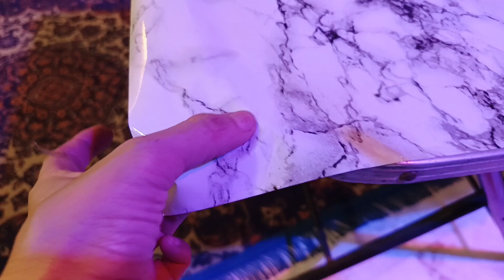Dawat-e-Iftar at our Home|Maika ki Dawat e aftar|Ramadan 2024|sadaf zamir vlogs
Dawat e Iftar at our Home|Maika k Dawat e Aftar|Ramadan 2024|sadaf zamir vlogs